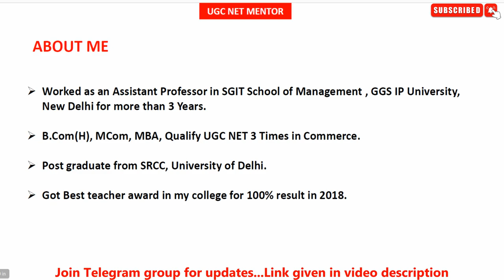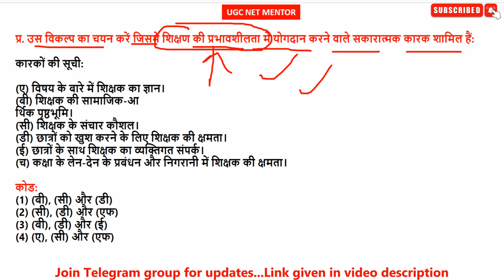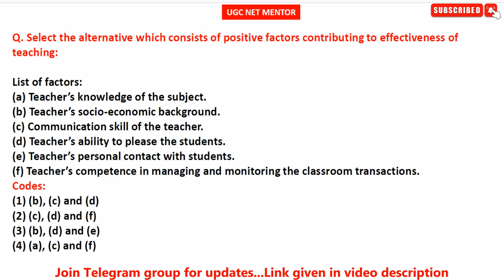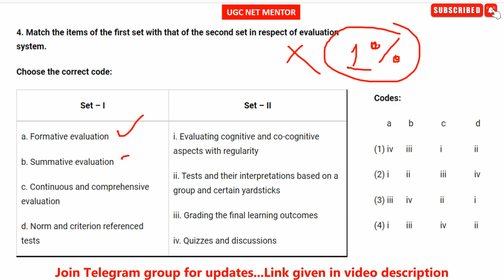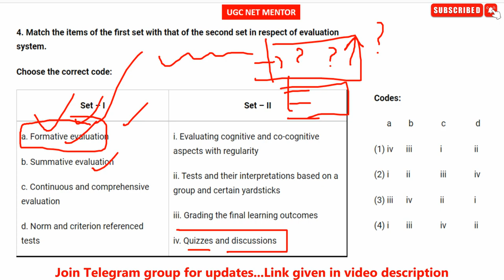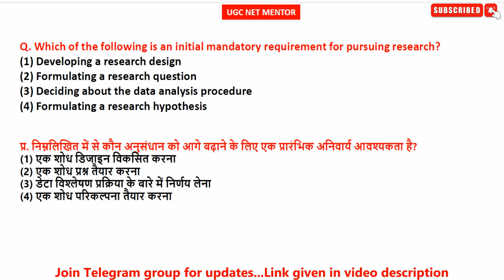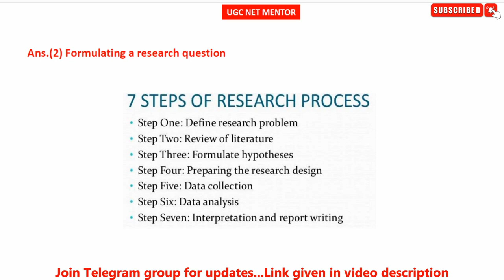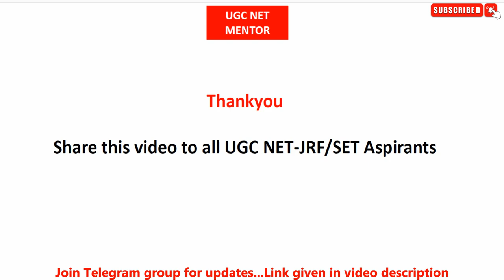Class-11 UGC NET Important MCQs Series | NTA UGC NET PYQs Paper 1| UGC NET Exam 2022 |UGC NET MENTOR